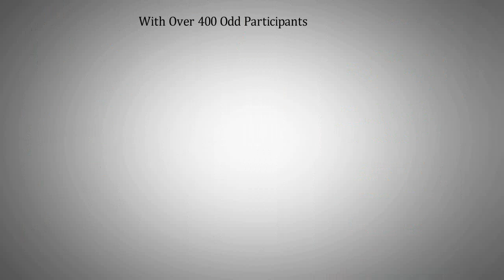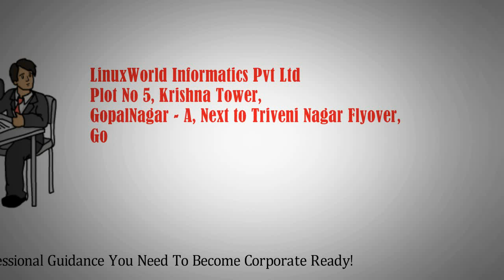Summer Internship / Industrial Training 2025 for Engineering Students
Summer Internship 2025 𝐀𝐩𝐩𝐥𝐢𝐜𝐚𝐭𝐢𝐨𝐧𝐬 𝐎𝐩𝐞𝐧 𝐍𝐨𝐰 🤩 - 𝐒𝐮𝐦𝐦𝐞𝐫 𝐈𝐧dustrial Program 𝐞𝐱𝐜𝐥𝐮𝐬𝐢𝐯𝐞𝐥𝐲 𝐟𝐨𝐫 𝐄𝐧𝐠𝐢𝐧𝐞𝐞𝐫𝐢𝐧𝐠 𝐒𝐭𝐮𝐝𝐞𝐧𝐭𝐬 👨🏻‍💻

𝐖𝐡𝐲 𝐢𝐬 𝐭𝐡𝐢𝐬 𝐩𝐫𝐨𝐠𝐫𝐚𝐦 𝐚 𝐋𝐈𝐅𝐄 𝐂𝐇𝐀𝐍𝐆𝐈𝐍𝐆 𝐒𝐔𝐌𝐌𝐄𝐑 𝐏𝐑𝐎𝐆𝐑𝐀𝐌 𝐟𝐨𝐫 𝐞𝐧𝐠𝐢𝐧𝐞𝐞𝐫𝐢𝐧𝐠 𝐬𝐭𝐮𝐝𝐞𝐧𝐭𝐬 ?⌛ check this

🥇 Awarded - Best No.1 from last 3 Years in Entire India - Summer Industrial Internship for Engineering Students !!

𝐁𝐞 𝐚 𝐏𝐚𝐫𝐭 𝐨𝐟 𝐓𝐡𝐞 𝐂𝐫𝐞𝐚𝐭𝐨𝐫 𝟐𝟎𝟐5 - 𝐑𝐞𝐬𝐞𝐚𝐫𝐜𝐡 𝐁𝐚𝐬𝐞𝐝 𝐓𝐞𝐜𝐡𝐧𝐢𝐜𝐚𝐥 𝐒𝐮𝐦𝐦𝐞𝐫 𝐏𝐫𝐨𝐠𝐫𝐚𝐦 𝐟𝐨𝐫 𝐄𝐧𝐠𝐢𝐧𝐞𝐞𝐫𝐢𝐧𝐠 𝐒𝐭𝐮𝐝𝐞𝐧𝐭𝐬

𝐀𝐧𝐝 𝐜𝐡𝐚𝐧𝐠𝐞 𝐲𝐨𝐮𝐫 𝐥𝐢𝐟𝐞 🎯

From all over India 🗺, engineering students are going to set a New record this time in OFFLINE / Online 𝐒𝐮𝐦𝐦𝐞𝐫 𝐈𝐧𝐭𝐞𝐫𝐧𝐬𝐡𝐢𝐩 𝐈𝐧𝐝𝐮𝐬𝐭𝐫𝐢𝐚𝐥 𝐓𝐫𝐚𝐢𝐧𝐢𝐧𝐠 𝐏𝐫𝐨𝐠𝐫𝐚𝐦 for Btech 2025

To learn, innovate and develop 𝐋𝐈𝐕𝐄 Summer Industrial 𝐏𝐫𝐨𝐣𝐞𝐜𝐭𝐬, under the mentorship of The World Record Holder- Mr.𝐕𝐢𝐦𝐚𝐥 𝐃𝐚𝐠𝐚

𝐋𝐞𝐚𝐫𝐧, 𝐑𝐞𝐬𝐞𝐚𝐫𝐜𝐡, 𝐈𝐦𝐩𝐥𝐞𝐦𝐞𝐧𝐭 & 𝐃𝐞𝐯𝐞𝐥𝐨𝐩 𝐚𝐧 𝐢𝐧𝐝𝐮𝐬𝐭𝐫𝐲 𝐫𝐞𝐥𝐞𝐯𝐚𝐧𝐭 𝐥𝐢𝐯𝐞 𝐩𝐫𝐨𝐣𝐞𝐜𝐭 𝐭𝐡𝐢𝐬 𝐒𝐮𝐦𝐦𝐞𝐫 𝟐𝟎𝟐5

𝐔𝐧𝐢𝐪𝐮𝐞 𝟕 𝐒𝐮𝐦𝐦𝐞𝐫 Real Industry 𝐏𝐫𝐨𝐣𝐞𝐜𝐭𝐬 (learn | integrate | Build Live Project) 𝐨𝐧
🎯Generative AIOps
🎯Artificial Intelligence with ML / DL
⁠🎯Cloud Computing
🎯MLOps & DevOps
🎯Full Stack Web Development
🎯Linux & Python Programming
🎯Metaverse & Industry 4.0

If you need any guidance for Summer Internship Industrial Training Program, then get in touch with our LinuxWorld's Summer team on 📞

𝐋𝐢𝐧𝐮𝐱𝐖𝐨𝐫𝐥𝐝 brings the 𝐁𝐢𝐠𝐠𝐞𝐬𝐭 𝐒𝐮𝐦𝐦𝐞𝐫 𝐈𝐧𝐭𝐞𝐫𝐧𝐬𝐡𝐢𝐩 𝐈𝐧𝐝𝐮𝐬𝐭𝐫𝐢𝐚𝐥 𝐓𝐫𝐚𝐢𝐧𝐢𝐧𝐠 𝐏𝐫𝐨𝐠𝐫𝐚𝐦 2025 exclusively for 𝐄𝐧𝐠𝐢𝐧𝐞𝐞𝐫𝐢𝐧𝐠 𝐬𝐭𝐮𝐝𝐞𝐧𝐭𝐬